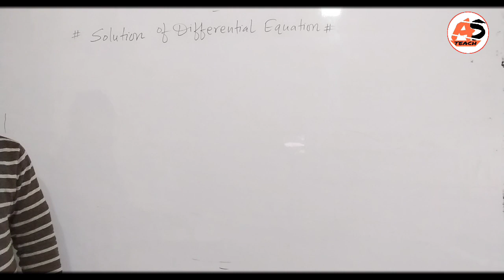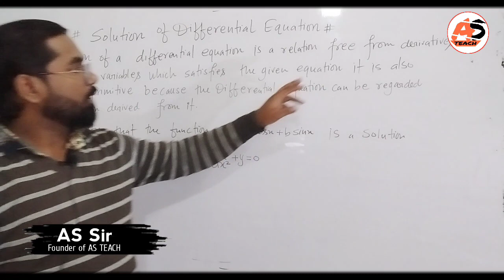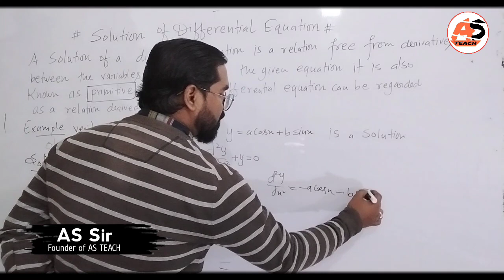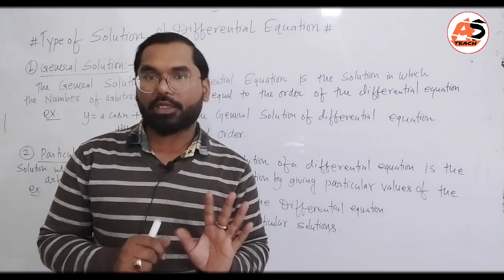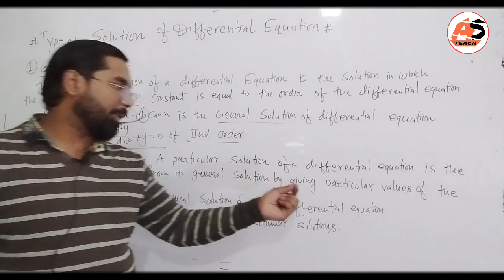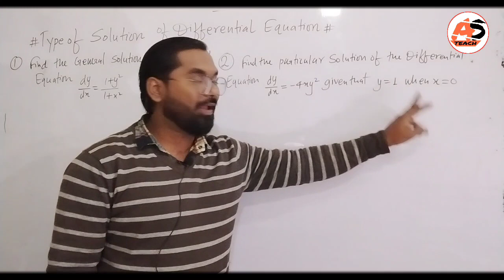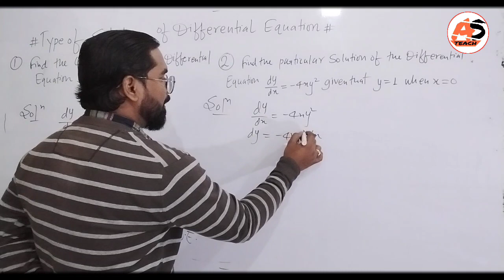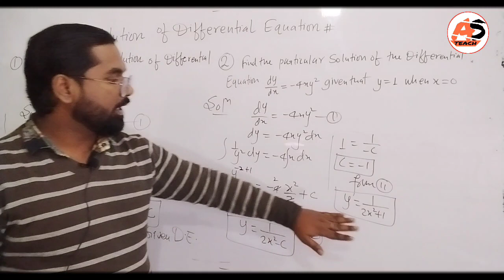B.sc.2nd Semester Math | Solution of Differential Equation | ddu gkp | AS TEACH | By AS Sir | Part-3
About This Video :
B.sc.2nd Semester Math | Solution of Differential Equation | ddu gkp | AS TEACH | By AS Sir | Part-2
About This Video :
B.sc.2nd Semester Math | Formulation of Differential Equation | ddu gkp | AS TEACH By AS Sir Part-2
About This Video:
B.sc.2nd Semester Math | Introduction of Differential Equation | ddu gkp | AS TEACH By AS Sir Part-1
New Channel👉 AS TEACH Fan Club
B.sc.2nd Semester Mathematics
This video Usefull:
1.bsc 2nd semester math ddu gkp
2.Bsc 2nd semester math ddu gkp
3.B.sc.2nd semester math ddu gkp
4.Bsc 2nd semester math syllabus
5.Bsc 2nd semester Physics Syllabus
6.Bsc 2nd semester Chemistry Syllabus ddu gkp
7.Syllabus bsc 2nd semester math
8.Deen Dayal Upadhyay Gorakhpur University Gorakhpur
9.Bsc 2nd sem syllabus Math physics and chemistry ddu gkp
10.Mathematics syllabus ddu gkp Bsc 2nd semester
11.Matrices and Differential Equation ddu gkp
12.Bsc 2nd semester math ddu gkp matrices and Differential Equation
13.What is matrices with Example
14.Types of Matrices
15.Equality of Matrices
16.Operation of matrices
17.Property matrices of addition
18.Transpose of Matrices
19.Special Types of Matrices
20.Every square matrices expressible sum of symmetric and skew symmetric
21.Determinant
22.How to find determinant of Matrices
23.properties of determinant
24.Adjoint of Matrices
25.Inverse of Matrices
26.Rank of Matrices by minor
27.Elementry operation on Matrcies
28.Echelon form of Matrix
29.How to find rank of Matrix By Echelon Form
30.Normal form of Matrices
31.Rank of Matrices by Normal Form
32.Linearly Independent & Linearly Dependent of Matrices
33.Some Basics properties of L.I. & L.D.
34.how to find row rank & Column rank of a Matrices
35.Inverse of Matrix By Elementary Transformation
36.Differetial equations bsc 2nd semester math ddu gkp SU